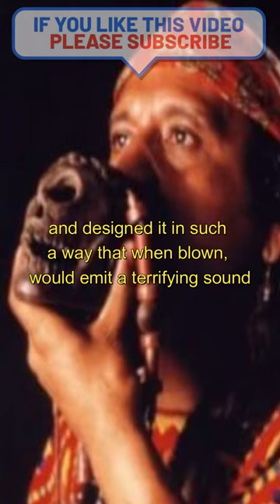Aztec Death Whistle